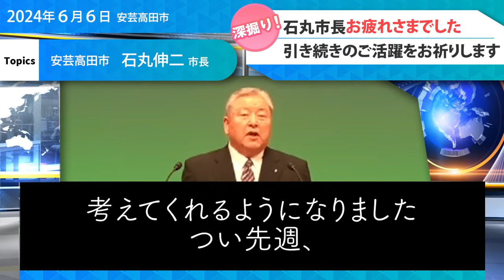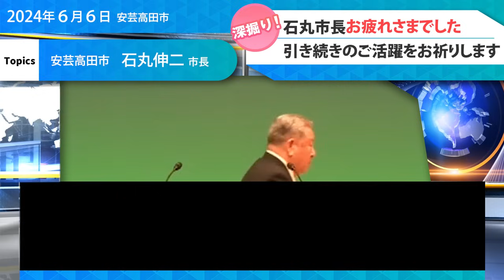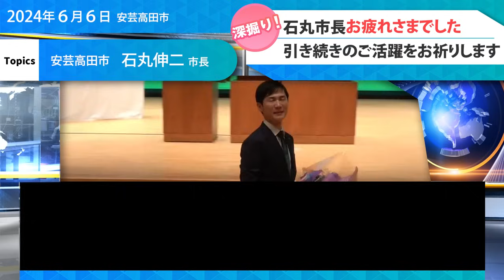【速報 6/6】石丸市長 ４年間お疲れさまでした 米村副市長、永井教育長の感動のスピーチ・・・「これで最終回です」【広島県安芸高田市】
2024年６月６日　安芸高田市
石丸市長

6/9をもって退任する
石丸市長　感動のスピーチ